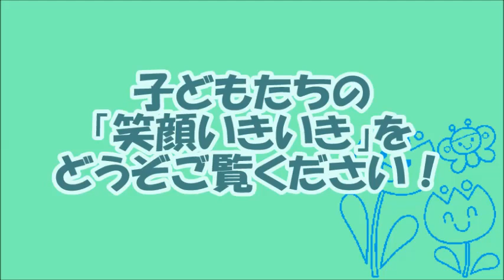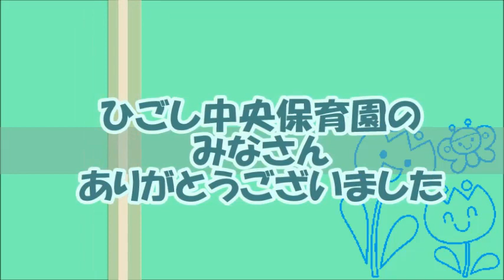長岡市 子どもたちの「笑顔いきいき」（平成30年11月）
市内の保育園・幼稚園児が、長岡市歌「笑顔いきいき」を手話を付けて歌います。
出演：ひごし中央保育園